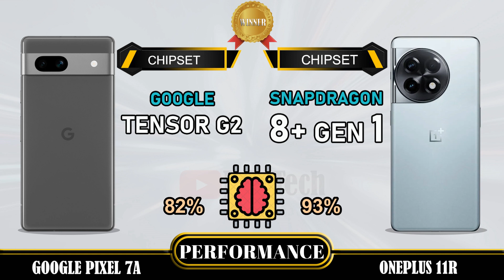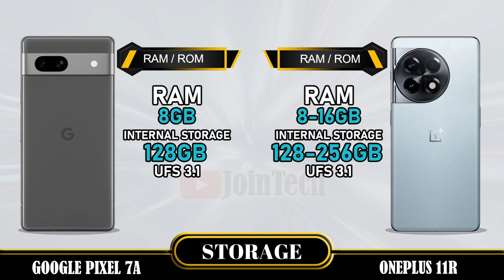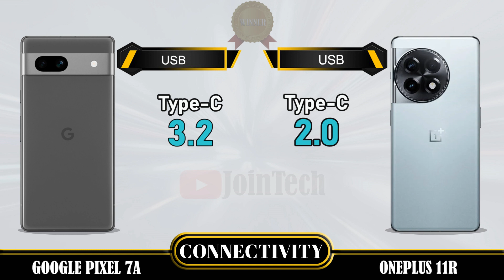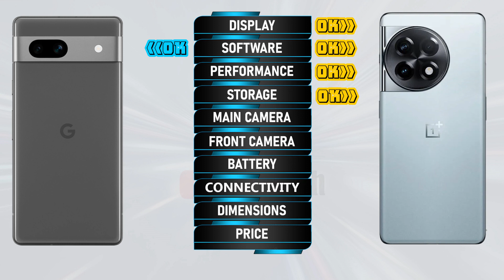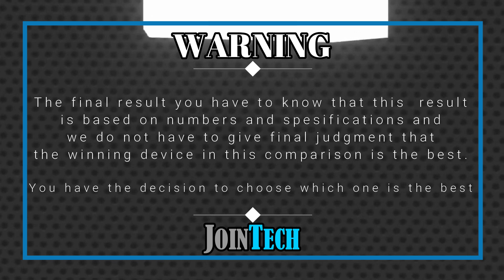Google Pixel 7A vs Oneplus 11R Decoding the Superiority!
Google Pixel 7A VS Oneplus 11R | Comparison | Review | Unboxing | Price | Antutu Score
We provide a detailed first look at the Google Pixel 7A, including hands-on specifications and features. The data is sourced from the manufacturer's laboratory, and the actual data may differ due to test environment conditions. You can find the specs and unboxing information for the Google Pixel 7A in our comparison review. Share your first impressions and any tests you conducted in the comments section, especially when comparing it to the Oneplus 11R. Please note that any Google data used in this video is purely for illustrative purposes, and we cannot guarantee the accuracy (100%) of the information presented.
🔔 Turn on the bell for new upload notification 🔔
Please To:
Hello there,
For smartphones around $100:
For smartphones around $150:
► Video Content :
00:00 Intro
00:21 Best Display?
01:20 Best Software?
01:35 Best Performance?
02:03 Best Storage?
02:19 Best Main Camera?
02:48 Best Front Camera?
03:13 Best Battery?
03:34 Best Connectivity?
04:14 Best Dimensions?
04:43 Best Price?
04:52 Best Result?
05:06 Outro